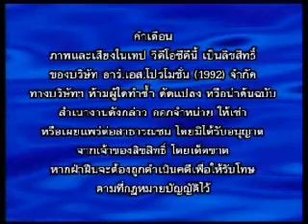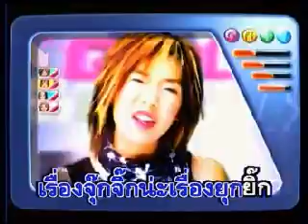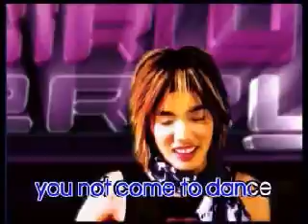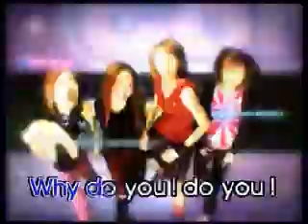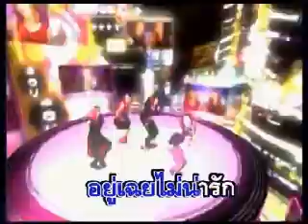Girly Berry - Mae Ten Mai Ruk Na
Girly Berry's first release back in 2003. :) They were about 16, 17 and 18 years old.